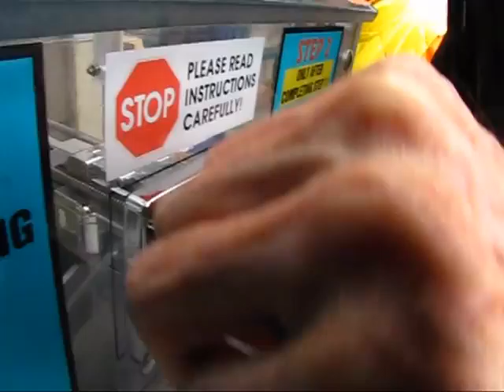Guy is making a coins 2011-6.mpg